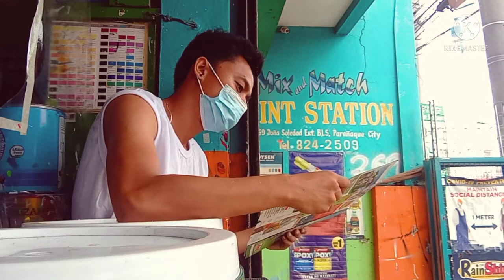Trabaho sa paint center part 2 HIPIC K92 ANZHAL URETHANE PAINT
paint center business,
paint center business philippines,
paint center console,
paint center caps,
graphic paint center,
center paint beast 2k21,
paint entertainment center,
center paint beast 2k20,
best paint center build 2k21,
paint beast 2k21 center 7’3,
paint beast rec center,
paint beast center,
paint beast center 2k21 current gen,
center console boat paint,
paint defender center 2k21,
jrm paint center family vlog,
nba 2k20 center paint beast gameplay,
paint beast 2k21 center gameplay,
how to paint center caps,
how to paint center console,
paint.net center image,
nba 2k21 center paint beast,
paint beast center 2k21 next gen,
nba 2k20 center paint beast,
paint beast nba2k20 center,
paint.net center plugin,
the best center paint beast,
jrm paint center vlog,
paint wheel center caps,
paint entertainment center white,
6'10 center paint beast,
center build 2k21 paint beast,
2k21 center paint beast badges,
6'9 paint beast 2k21 center